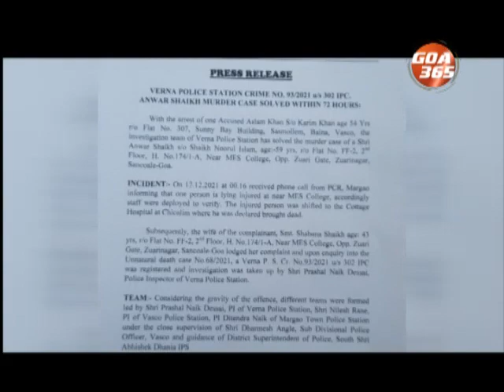खुनाचो आरोपी आस्लम खानाक 72 वरांत अटक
अन्वर शेखाच्या खून प्रकरणांतलो आरोपी आस्लम खानाक वेर्णा पुलिसांनी बहात्तर वरांत अटक केलो. कुठ्ठाळे सांकवाळ वाठारांत ताची गुठली उखल्ली. चौपन वर्सांचो आस्लम खान बायणा रावतालो. आपणें खून केल्ल्याची ताणें कबुली दिली.